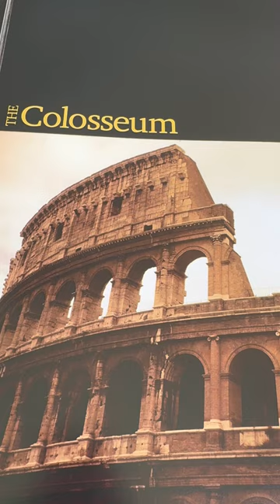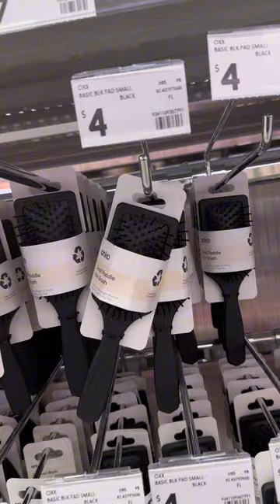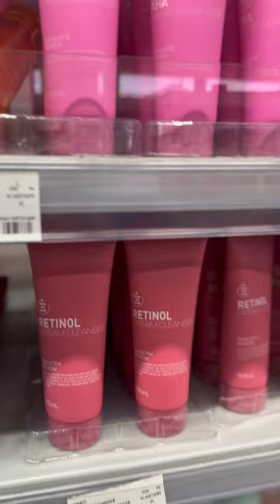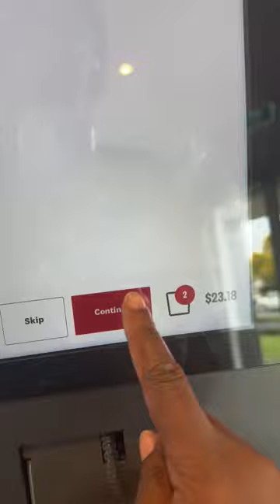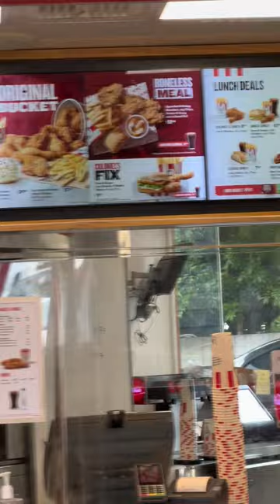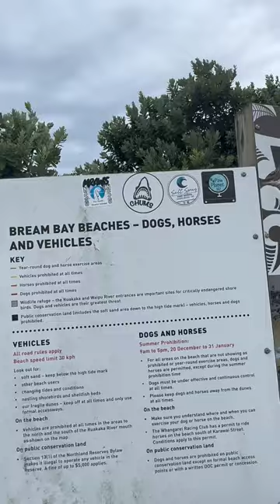Vlog:Ruakākā Beach and my sister’s birthday . Spend sometime with me.